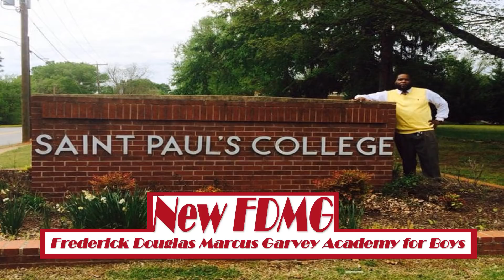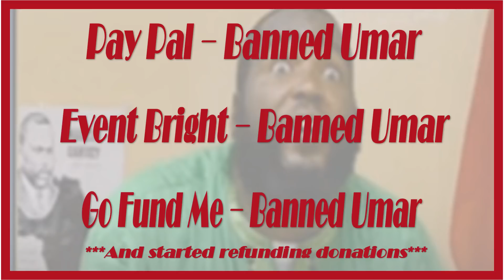Umar Johnson, A Total Breakdown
Lets Get Into It with E & J